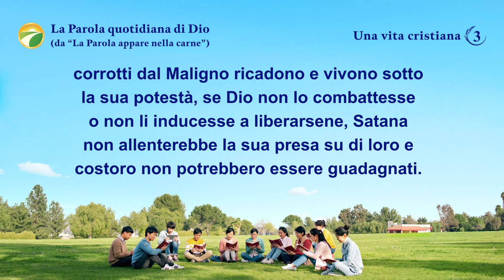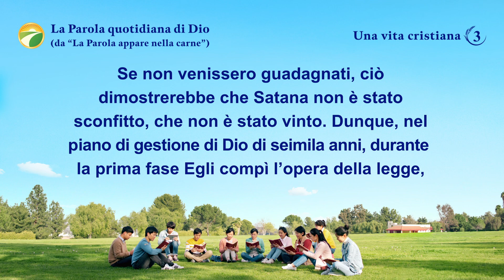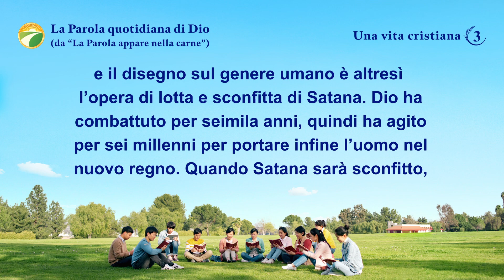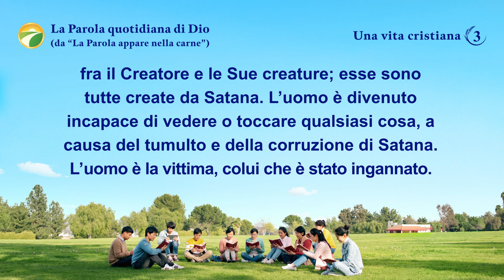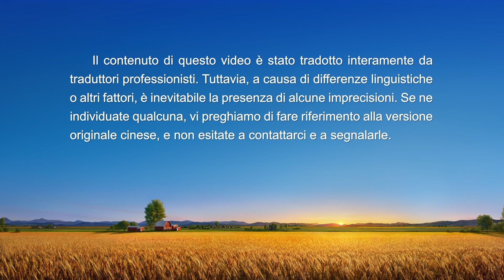La Parola quotidiana di Dio: Le tre fasi dell'opera | Estratto 3